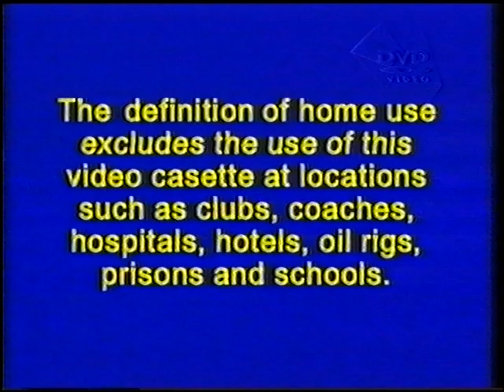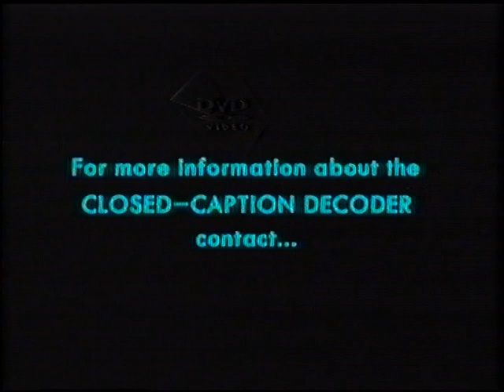Original VHS Opening: Napoleon (UK Retail Tape)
Here are the Titles From My 1999 UK VHS of Napoleon

1. MGM/UA Home Video Warning Screen
2. MGM/UA Home Video Logo
3. Closed Captions Screen
4. Joey Preview
5. BBFC U Warning
6. The Samuel Goldwyn Company Logo
7. Start of film